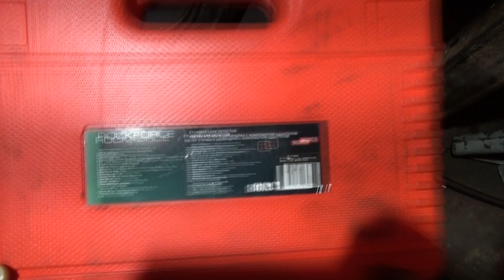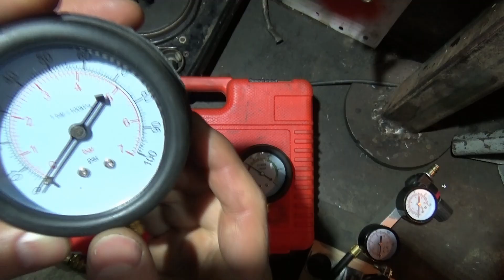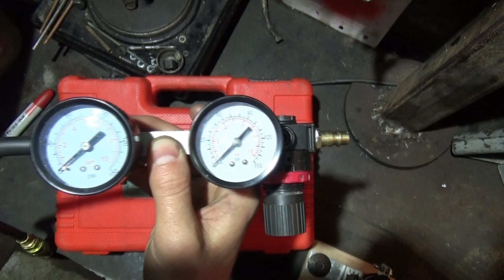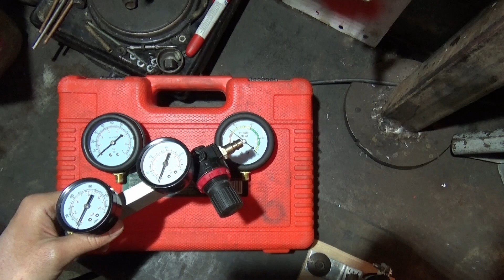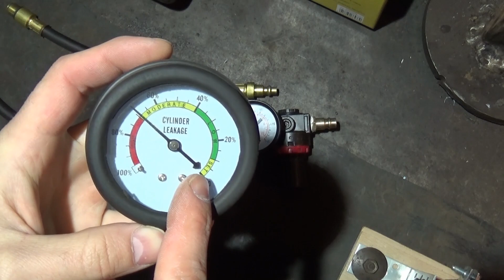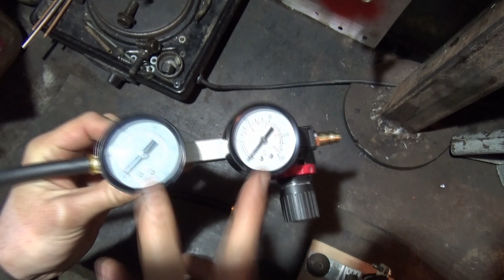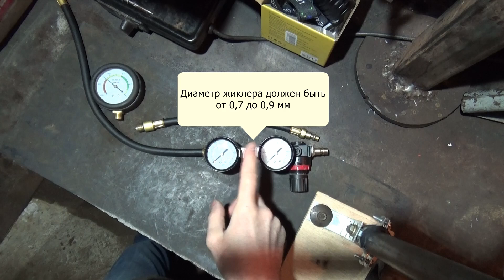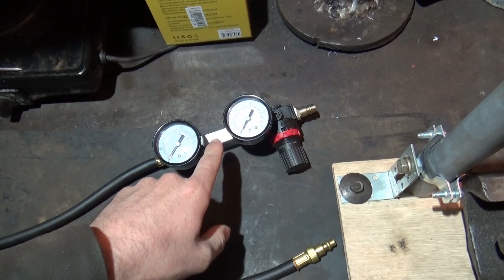Покупной китайский или самодельный пневмотестер.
Представлено как перенести шкалу В % утечки воздуха на самодельный пневмотестер.